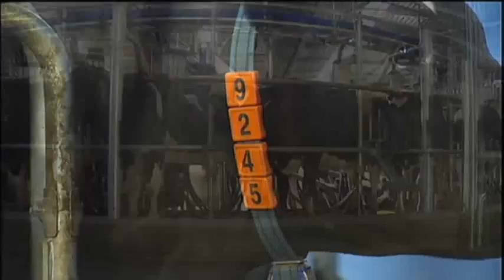Aussie Cows Milked With Robotic Technology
It's a dairy farmer's dream not having to rise at daybreak to milk their herd. An Australian dairy is now using a robotic milking system that allows the cows to decide when they want to be milked. (May 29)